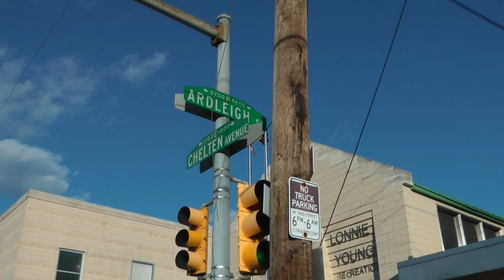Team Swag - The Season 2012 BACK 2 BACK CHAMPS!!!! Northwest Raiders 105's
A highlight film of the #1 Team in Philly. Team Swag embarks on another entertaining season while going undefeated. #1 defense in the city and #2 Offense. Enjoy!!!